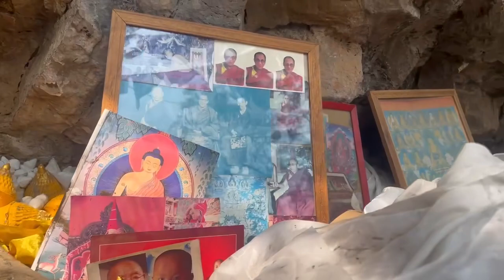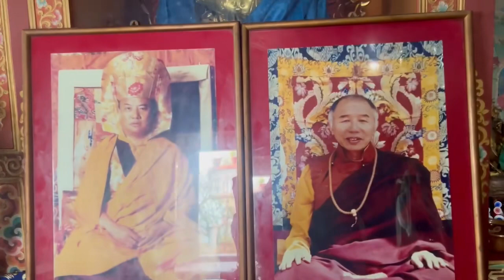Self Arising Tara and Asura Cave - Pharping 2024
Following the main street that leads uphill through Pharping, towards the end of the village, you will reach a flight of steps leading up to a monastery complex. This is Ralo Rinpoché's monastery. If you wish, you can enter the temple to your right, which contains a beautiful statue of Guru Dorjé Drolö.

Immediately to your left, facing the temple, is a small shrine, which contains an image of Ganesh. In the rock to the right of Ganesh are two small, naturally-arisen Tara images. In 1979, Drubthob Rinpoché recognized the self-arisen Tara images and built a small and beautiful temple to protect them. Only one of the self-arisen images is clearly visible now. The other comes and goes. The shrine protecting the images also hosts statues of the twenty-one Taras and provides retreat rooms for monks focusing on Tara practice. If you wish, you can make offerings here of butter lamps or other precious substances, like milk or flowers.

ASURA CAVE
This extraordinary place, the single most sacred site connected with Guru Padmasambhava outside the land of Tibet, lies just beyond the Kathmandu Valley’s southern rim, not far from the village of Pharping.

 For centuries, devotees have traveled to the two main caves here to offer homage at the site of Guru Rinpoche’s attainment of the siddhi of Mahamudra.

Asura Cave, or the Upper Cave of Yangleshö, is poised in the thick of a forest on the hill immediately behind Pharping. Guru Rinpoche began his retreat focusing on the deity Yangdak Heruka, a wrathful form of Buddha’s wisdom heart, while at the lower cave of Yangleshö. Later at the Asura Cave, he combined Yangdak Heruka with the practice of Vajrakilaya, a deity associated with the Buddha’s enlightened activity and renowned for the removal of obstacles to awakening.

Subsequently, Guru Rinpoche compiled, revised, and systematized the Vajrakilaya teachings. As the result of his exceptional scholarly efforts, the Barché Lamsel prayer praises the Mahaguru as the Pandita of Yangleshö, and invokes him as Guru Mawé Sengé, Guru Rinpoche indivisible from the Buddha of Wisdom, Manjushri.